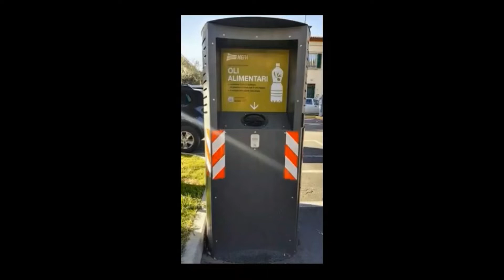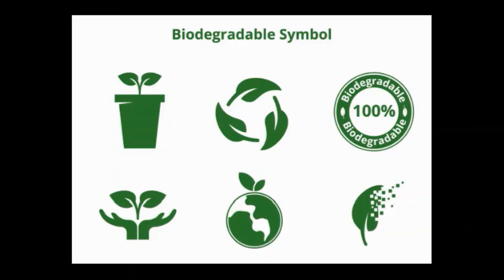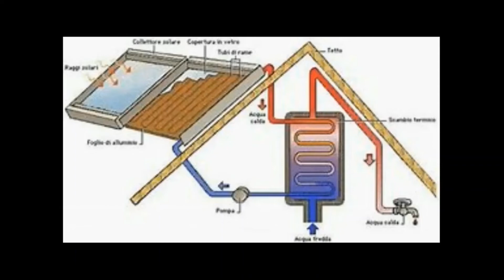Speranzo Millennio, favola o auspicio?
Speranzo Millennio, favola o auspicio? Testo di Maurizio Musacchi letto da Roberto Gamberoni